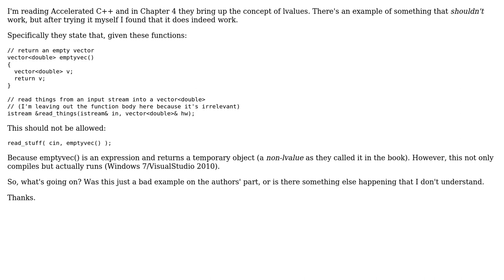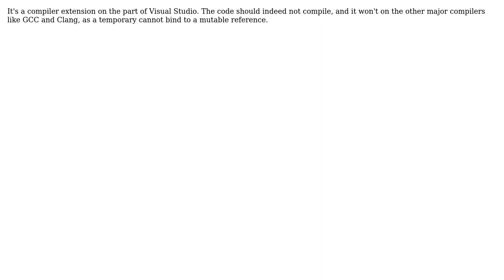Software Engineering: Non-lvalues as function parameters in C++ (2 Solutions!!)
Software Engineering: Non-lvalues as function parameters in C++

With thanks & praise to God, and with thanks to the many people who have made this project possible! | Content (except music & images) licensed under CC BY-SA | Music | Images & others | With thanks to user jimwise user DeadMG user Alex and the Stack Exchange Network Trademarks are property of their respective owners. You are responsible for your own actions.